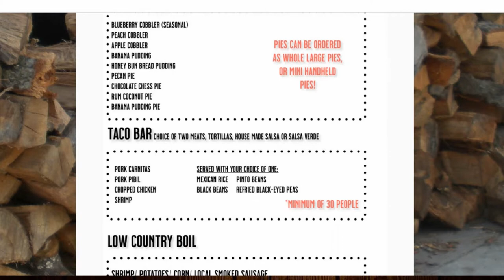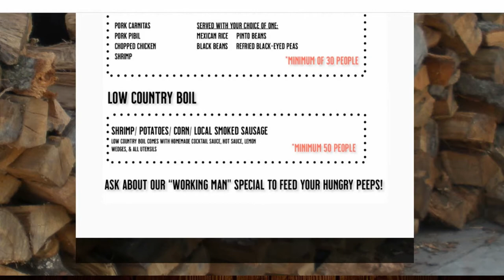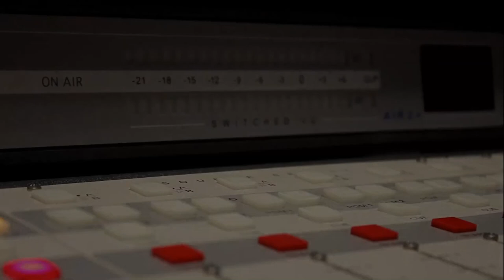Southern Smoke BBQ Interview with Matt Register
Our interview on Saturday, May 16, 2020 with Matt Register, Owner of Southern Smoke BBQ in Garland, North Carolina. They smoke their meat the old-fashioned way, over oak wood. They’re open on Thursday, Friday and Saturday at 11:30 and close when once they run out but be sure to check their current hours prior to visiting. Also watch for their food truck upcoming locations by visiting their Facebook page (link below).

For your upcoming events including but not limited to: corporate events, backyard parties and weddings they can handle all of the heavy lifting for you as they build their menu around your personal preferences. Call them today at: and for something a little more upscale and elegant, be sure to visit their sister company, South Catering and let them provide their services for your upcoming event(s) and we’ve provided that link for you below.

Buy their cookbook on Amazon: Enter 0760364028 on the Amazon Search

Photos property of Southern Smoke BBQ and Walter Magazine